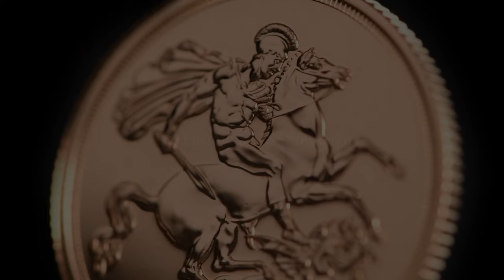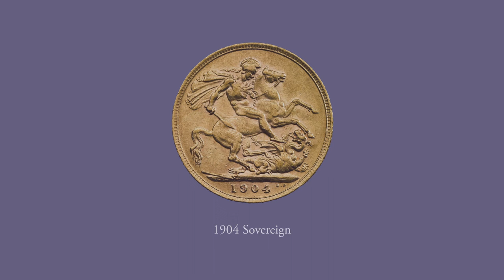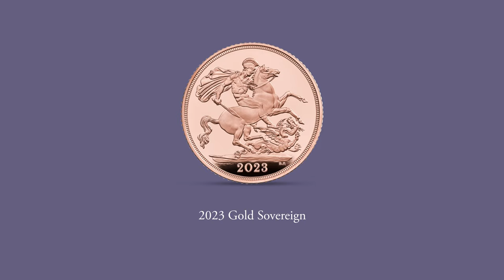The History of the Sovereign | The Royal Mint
Chris Barker, Information and Research Manager at The Royal Mint Museum talks about the fascinating history of the sovereign.